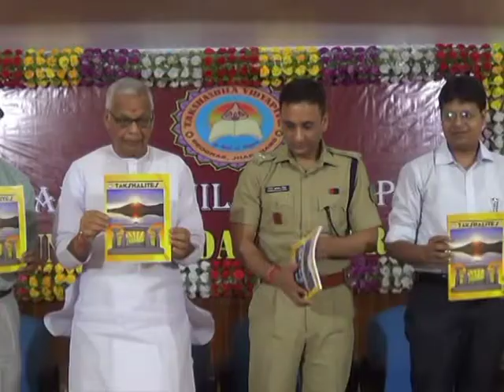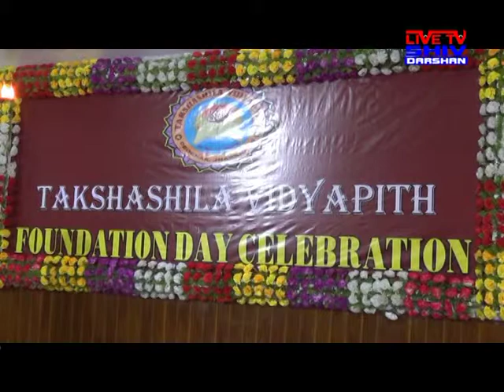April 14, 2018